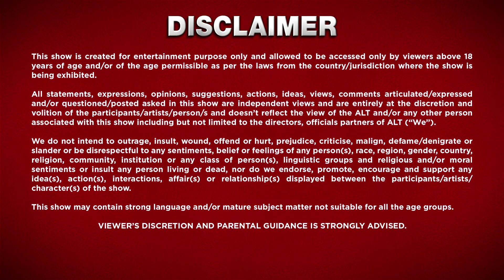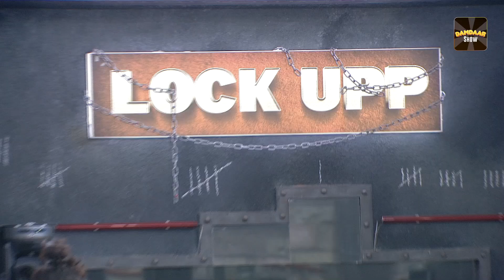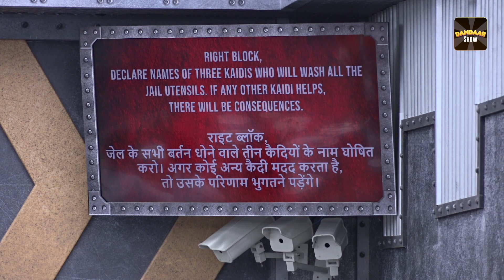मेरे पे पानी कैसे डाल सकती है, वो Sara | LOCK UPP - Ep 27 Anjali Arora , Munawar Faruqui, Sara Khan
Get ready for an unprecedented reality show experience with "Lock Upp," where the world of family drama and comedy collide in an unscripted rollercoaster ride. Led by the fearless and charismatic host, Kangana Ranaut, "Lock Upp" promises to be a captivating journey that unveils the raw, unfiltered truth behind the lives of its diverse contestants.

In this groundbreaking reality series, contestants from various walks of life find themselves locked away in a house, stripped of the outside world's comforts. As they navigate the challenges and twists thrown their way, the true essence of their personalities emerges, revealing the intricate layers of family dynamics, and of course, moments of side-splitting comedy.

Kangana Ranaut, known for her bold and unapologetic approach, brings her unique flair to "Lock Upp," guiding the contestants through a series of tasks and situations designed to bring out their authentic selves. With her wit and charm, Kangana adds an extra layer of entertainment to the show, making "Lock Upp" a one-of-a-kind reality experience.

"Lock Upp" is not just a reality show; it's a social experiment that explores the dynamics of familial relationships, the highs, the lows, and the laughter that binds us all together. Brace yourself for a rollercoaster of emotions as Kangana Ranaut invites you to witness the unscripted drama, the unexpected alliances, and the genuine moments that make "Lock Upp" a must-watch reality sensation.

Are you ready to unlock the doors to unfiltered family drama and comedy? Join Kangana Ranaut on this exhilarating journey as she hosts "Lock Upp: Unveiling the Real, Unscripted Drama."